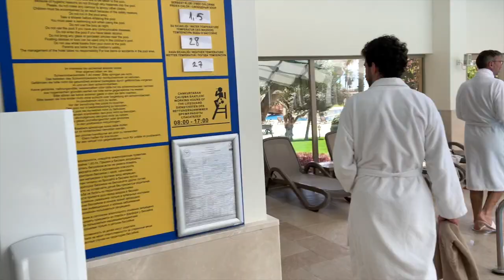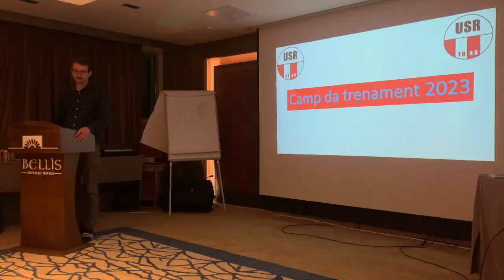Fussball Trainingslager US Rueun 2023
Das ganze Video von unserem Fussball Trainingscamp 2023 in Belek, Türkei.